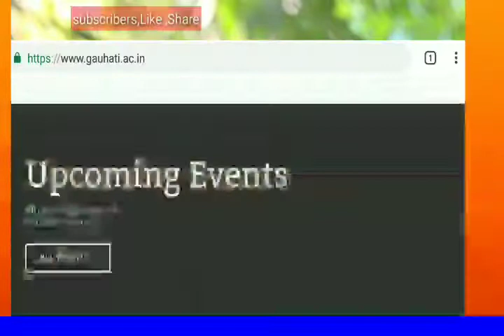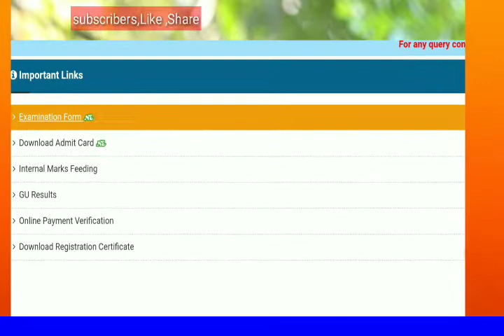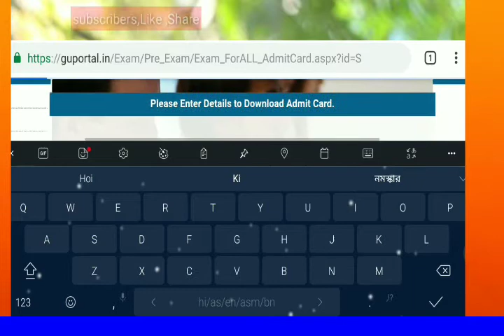Gauhati University 2018 || Admit Card Download 2018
1. B. Com
2. B. SC
3. BA